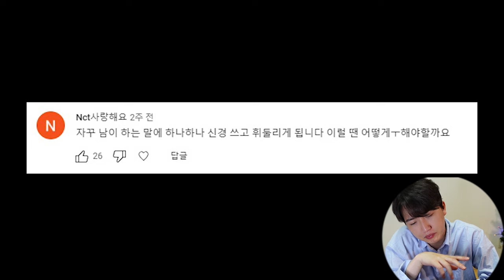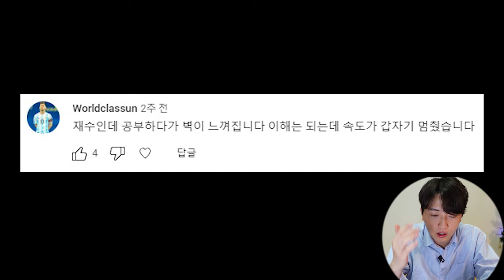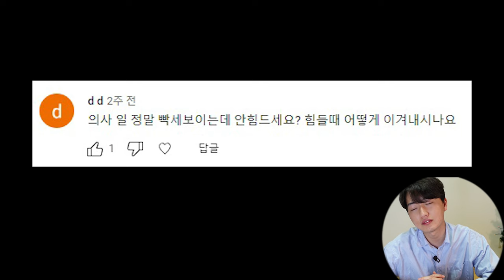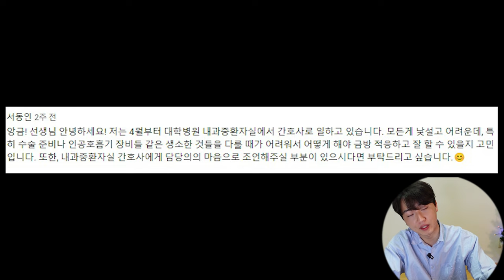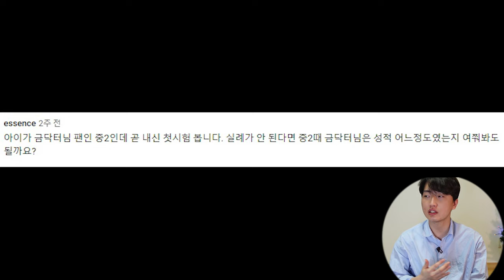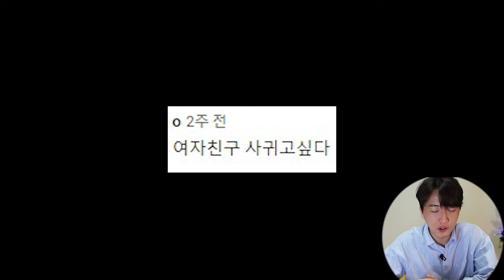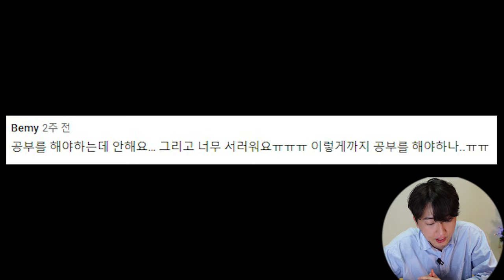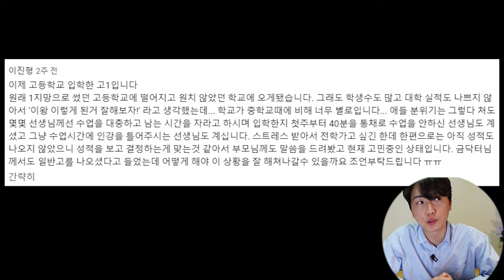[고민상담] 인류애가 사라진 의사 , 5만명 - 1편